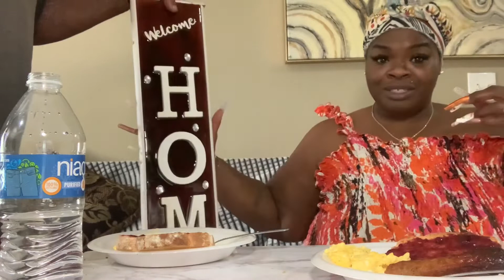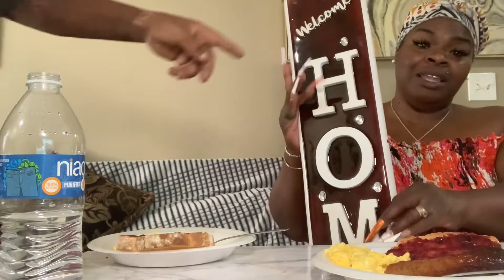Breakfast MUKBANG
This was some good shit… grits, sausage, eggs, toast and I ate ALL of it